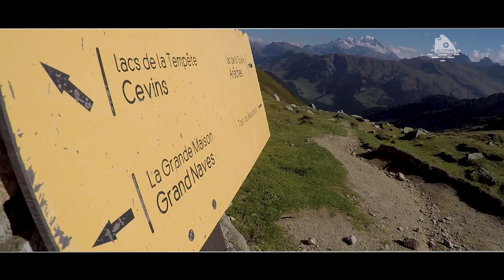ALTITUDE PECHE lac de montagne - Lacs de la Tempête 2018